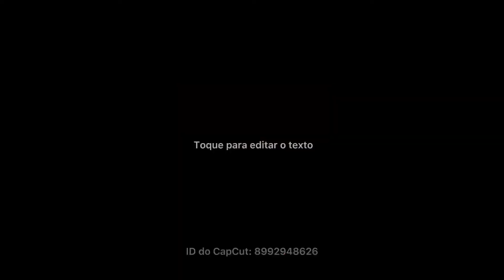🔥VLOG DE DIA DE TRABALHO MINIMIZADO🔥